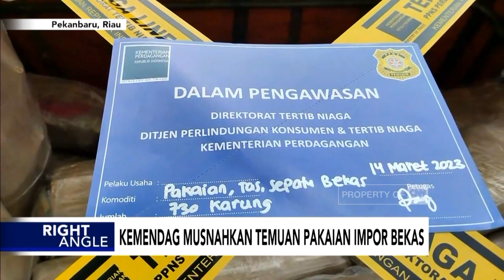Kemendag Musnahkan Temuan Pakaian Impor Bekas - Right Angle